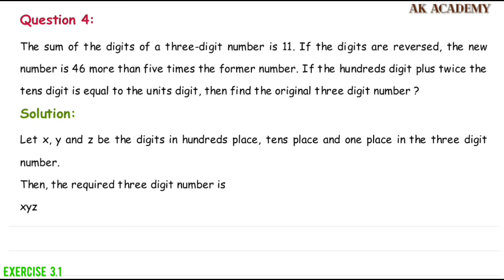TN 10th (Samacheer) Maths / Exercise 3.1 / Q.4